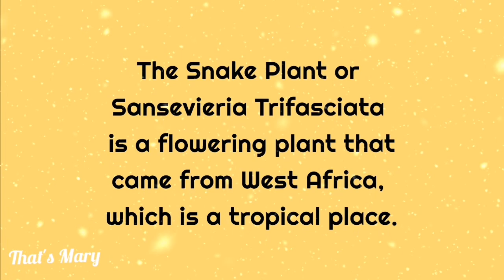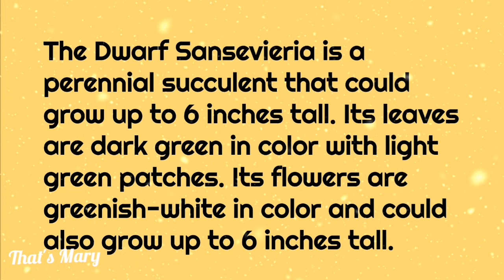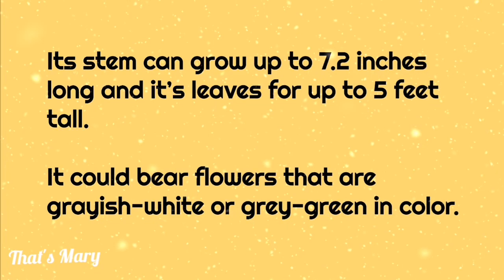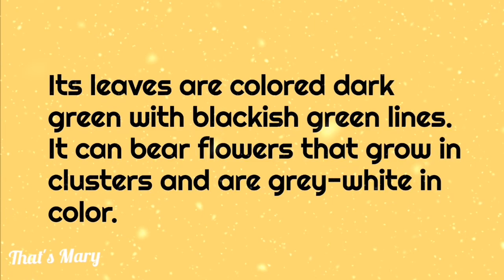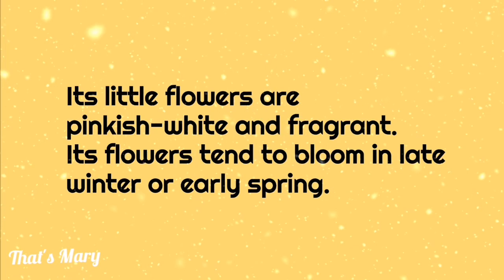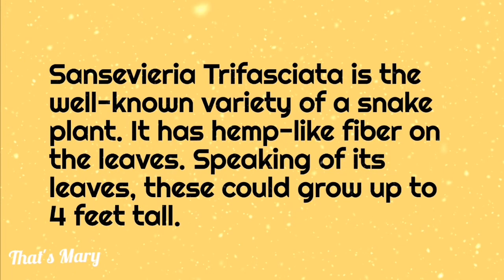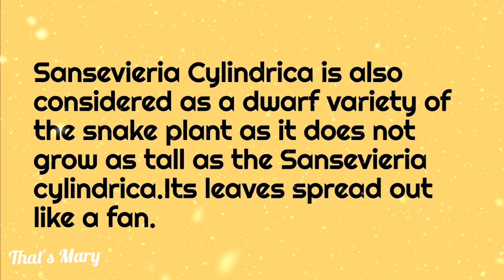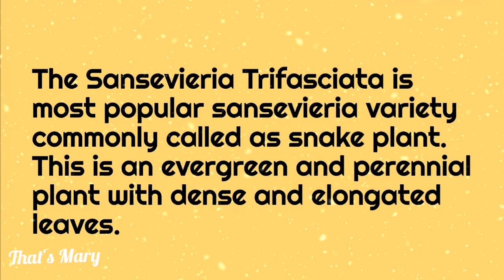Different Sansevieria's (Snake Plant) Varieties - to Identify what types you own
The Snake Plant or Sansevieria Trifasciata is a flowering plant that came from West Africa, which is a tropical place.

This evergreen perennial plant is usually seen both above and underground. This is also known as the mother-in-law’s tongue and Viper’s Bowstring Hemp.

Interestingly, the names that this plant has just really makes sense. It’s called the mother-in-law’s sharp tongue and as the snake plant because of its sharp and pointy leaves.

Meanwhile, the reason behind having the name as a bowstring’s hemp is how its plant fibers can actually be used to make bowstrings.

This plant is typically green in color and has distinct patterns on the leaves, depending on its variety. It has a rosette-forming base and usually grows up to 6 feet in height and up to almost 3 inches in width.

If you reach this...

YOU ARE REALLY AMAZING!